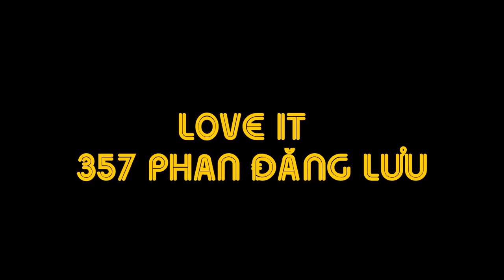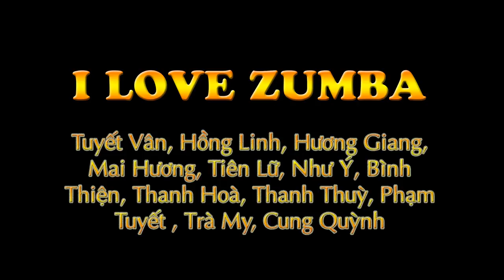Lamita La to lên | Lớp 18h30 thứ 3-5-7 tại Phan Đăng Lưu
Các khóa học nhảy online với Lamita sẽ giúp bạn:
Đăng ký ngay hôm nay để đánh bay lớp mỡ tại đây:

GÓI BÀI TẬP FEEL IT TẬP ONLINE MỌI LÚC MỌI NƠI - TRÌNH ĐỘ CƠ BẢN
GÓI BÀI TẬP FEEL IT TẬP ONLINE MỌI LÚC MỌI NƠI - TRÌNH ĐỘ NÂNG CAO
SIÊU COMBO TRỌN GÓI 5 GIÁO TRÌNH NHẢY GIẢM CÂN SIÊU ƯU ĐÃI - FROM LAMITA WITH LOVE

LAMITA FITNESS - Nơi đam mê hội tụ

Lamita Fitness là thương hiệu đầu tiên và lớn nhất tại Việt Nam về chương trình tập luyện, được thiết kế dành riêng cho người Việt
Vòng eo thon gọn đã bị cướp đi bởi lớp mỡ bụng dày đặc.
Áp dụng chế độ ăn kiêng thì quá khó khăn với bản thân mình.
Vậy làm sao để đánh tan lớp mỡ thừa trong thời gian nhanh nhất???

Hãy đến ngay với khóa học online nhảy Zumba với phương pháp vừa học vừa nghe nhạc hay, vừa quẩy được cùng lũ bạn mà vẫn đảm bảo eo thon dáng đẹp.

💢Lamita Fitness - Hệ thống phòng tập vũ đạo trực thuộc Lamita Holding💢